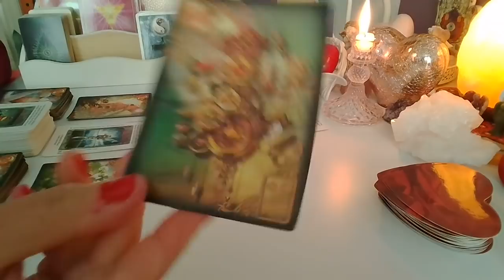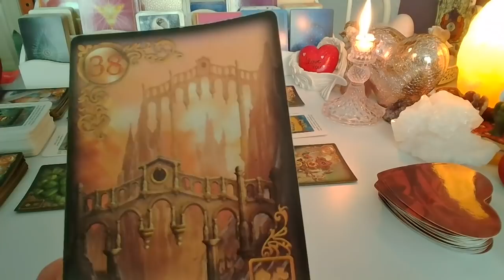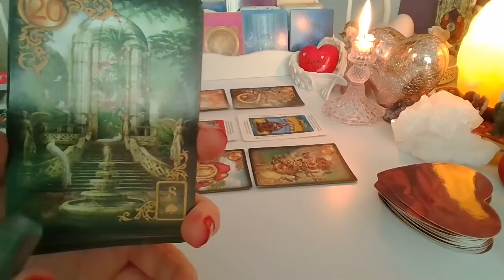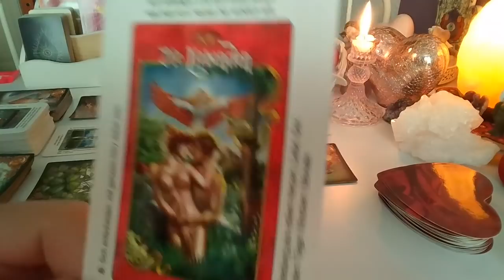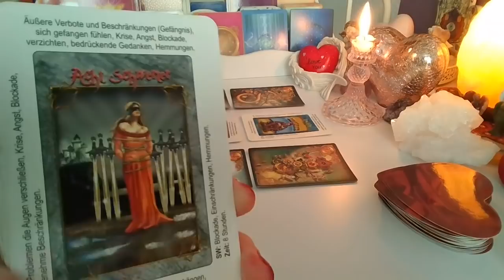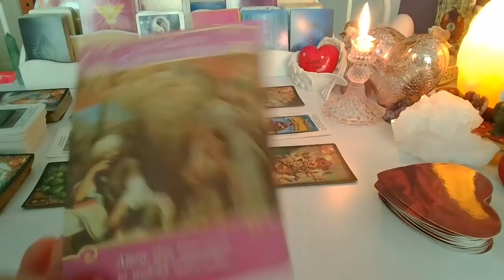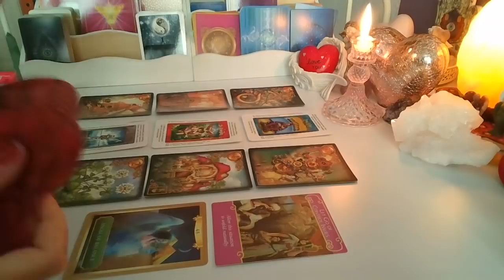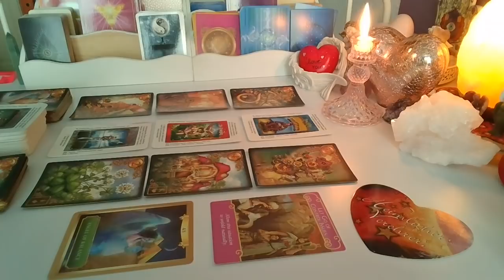LUSTRO DLA ZAKOCHANYCH❤️Pelnia Ksiezyca❤️3 Karty TAROTA+6 Kart LENORMANDA❤️